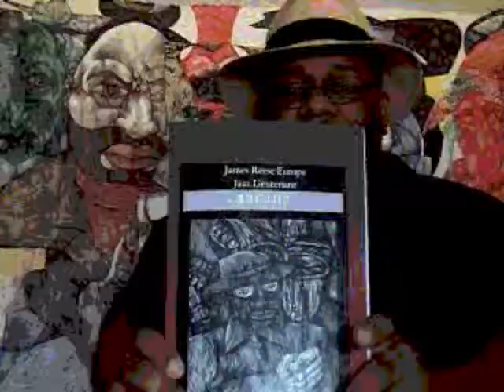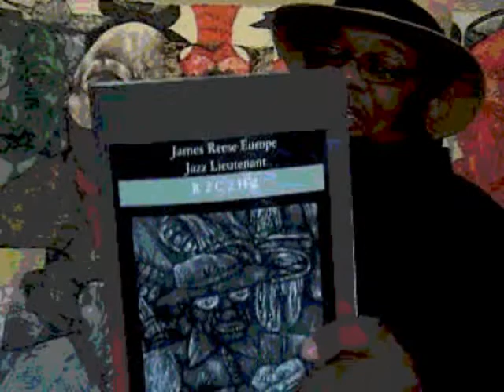W.E. A.L.L. B.E. TV: If Memphis Could Talk Part 2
An unique perspective about Memphis,Tn: what it was, what it is, and what it could be provided by R2C2H2 Tha Artivist, the founder of The W.E. A.L.L. B.E. Group Inc.

Amplify W.E. A.L.L. B.E.!